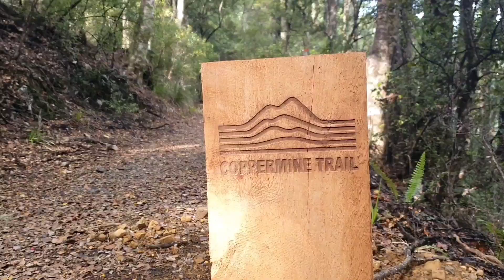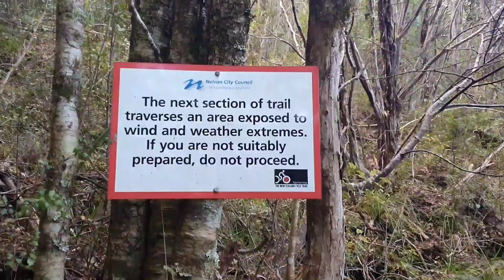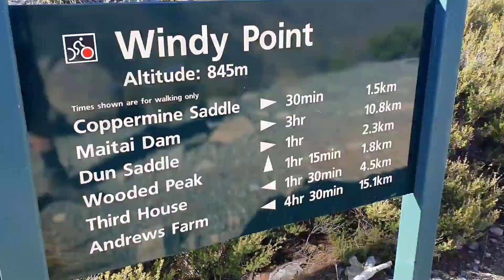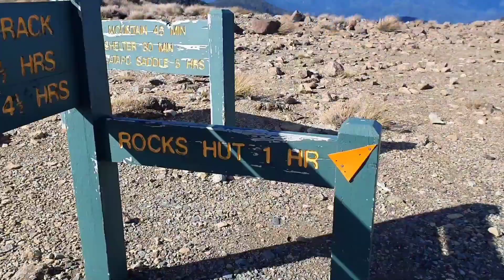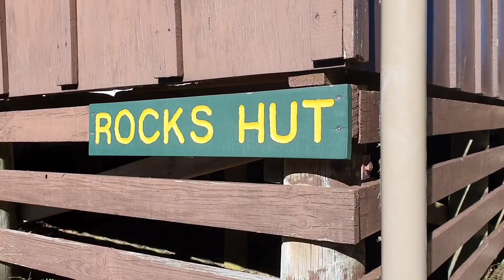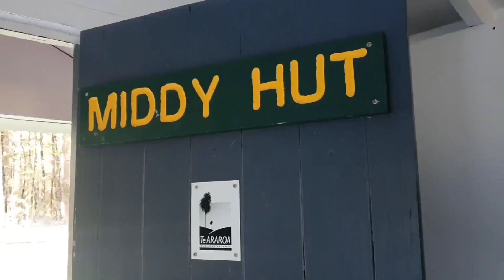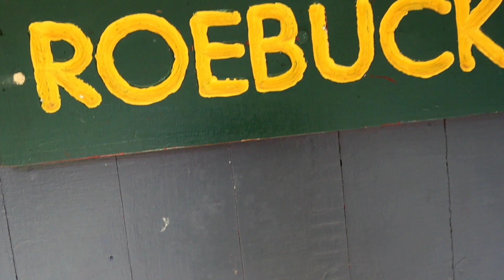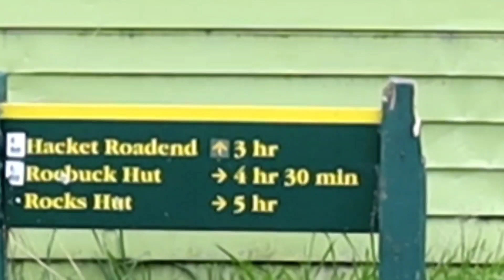4 Days Hiking in the New Zealand Backcountry - Richmond Forest Park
Hiking in the backcountry of New Zealand I spend 4 days traversing terrain from exposed mountains to bush clad hills.